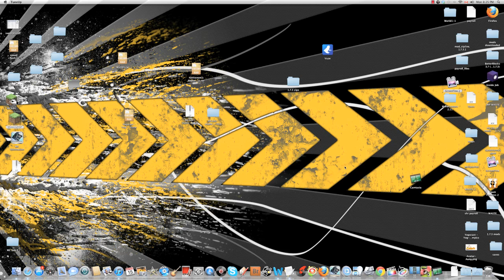camtasia mac test